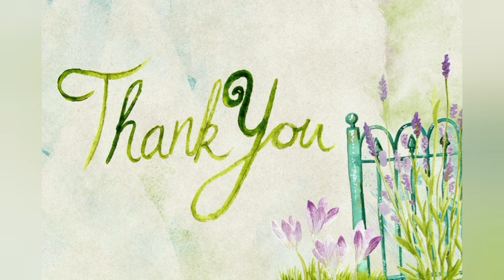Custard Recipe || How to make custard || ONLY 3 INGREDIENTS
In this video I have shown how to make custard with only using 3 ingredients

1. 1l milk
2. 4 tbsp custard powder
3. 4 tbsp sugar
4. Fruits and toppings [ optional ]

1. Warm 1l of milk on low flame

2. Take 4 tbsp custard powder and add 5 - 6 spoon of milk in it

3. Then add the custard powder liquid in the milk

4. Keep stirring it and cook it on low flame

5. Bring it to a boil

6. Cool the custard completely

7. Add the toppings